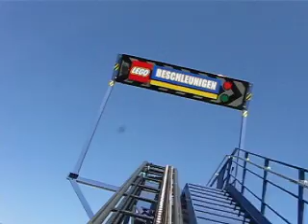Legoland Chris and Marvin